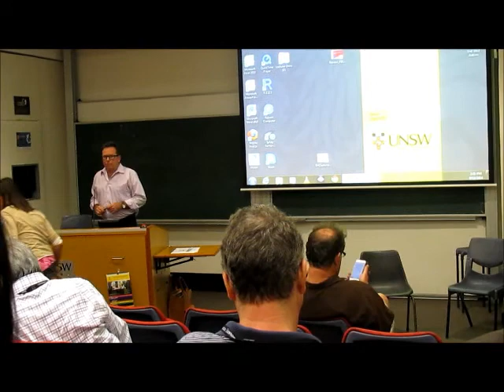Dick Bryan & Michael Rafferty: Finance, Value and the Repositioning of Household Therein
Michael Rafferty is presenting at SHE (Society of Heterodox Economists) Conference at UNSW, Sydney, Australia, 9 Dec 2014.